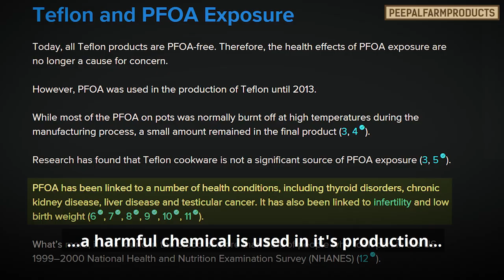Healthy Cheela recipe | चिल्ला कैसे बनेगा? | chilla kaise banaya jata hai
Using leftovers from one recipe to make another recipe! We bring to you a protein packed Zero Waste Cheela recipe that you can make from leftover soya pulp after making milk from it.

Ingredients:
1. Soy pulp
2. Gram flour
3. Rice flour or semolina
4. Salt
5. Whole cumin
6. Turmeric
7. Red chilli powder
8. Garam Masala
9. Some fresh coriander, onion, and green chillies
10. Oil
11. Kasuri Methi

Recipe:
1. Take two big spoonfuls of soy pulp.

2. Add two spoonfuls of gram flour and add the same amount of either rice flour or semolina.

3. Add one teaspoon salt, one spoon whole cumin, one spoon turmeric, one spoon red chilli powder.

4. You can also add some, fresh coriander, one finely chopped onion and 2-3 green chillies.

5. Add water to this mixture. Make sure that the mixture is not very thin.

Lets make some cheelas now!

6. Heat the tawa and oil it.

7. Add 2 spoonfuls of batter and spread it properly.

Pro Tip: We should always cook cheelas on a low flame otherwise it will remain uncooked from the inside.

The cheela is now ready.

To make a zero-waste protein packed roll:

1. Heat up a pan and add 2 spoonfuls of oil to it.

2. Then add a teaspoon of whole cumin, 1 finely chopped onion, some freshly cut green chillies and some tofu.

3. Add salt to taste, some red chilli powder and a little Garam Masala.

4. Add dry coriander or dry Kasuri Methi (optional).

5. Fry the mixture for 2-3 minutes.

6. Once cooked properly, add some lemon juice to it.

This soy paneer mixture is now ready.

Final Steps:
1. Take a cheela and add 1 spoonful of prepared tofu mixture to it.

2. Add any sauce of your choice and roll it up!